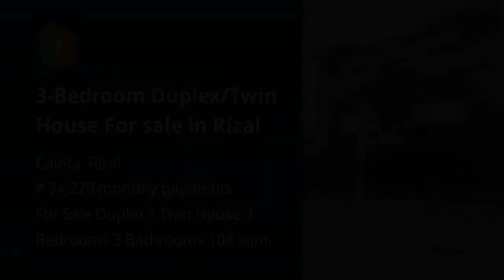3-Bedroom Duplex/Twin House For sale in Rizal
3-Bedroom Duplex/Twin House For sale in Rizal
House Type: Duplex / Twin House
Number of Bedrooms: 3
Number of Bathrooms: 3
Floor Area in sqm: 108 sqm.